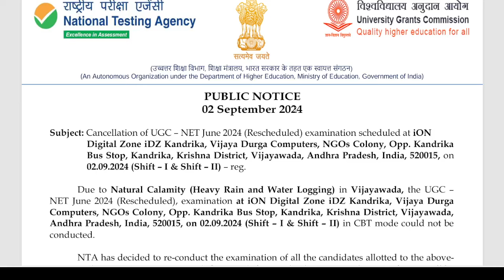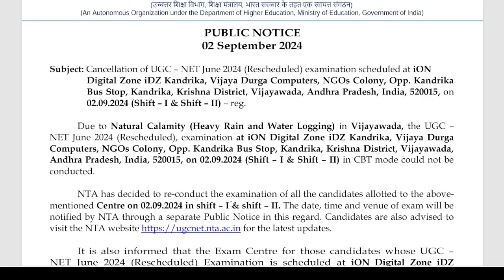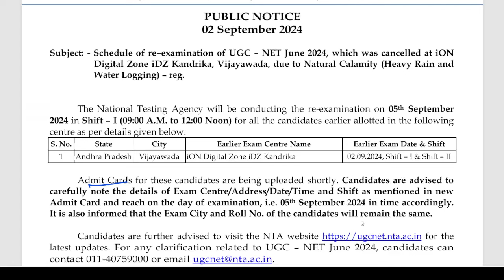Big Update! Cancellation of Exam 2 September 2024 I Schedule of Re-examination 2 September 2024